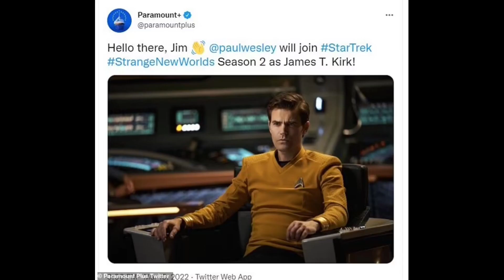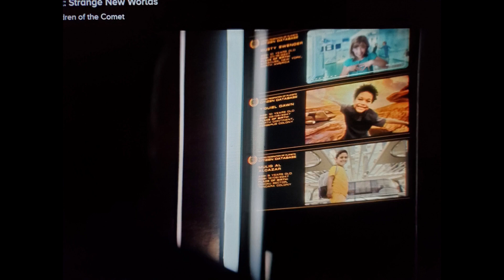Star Trek SNW Season 1 Episode 10 - A Quality of Mercy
Pike is given a chance to see the outcome of actions he could take before he takes them. The Enterprise encounters the Romulans. We meet James T Kirk.